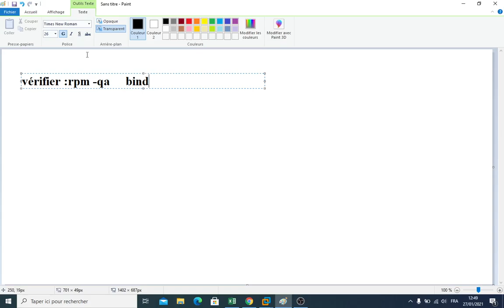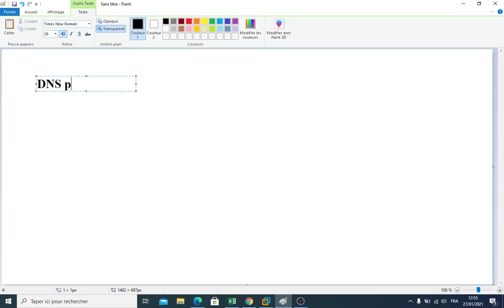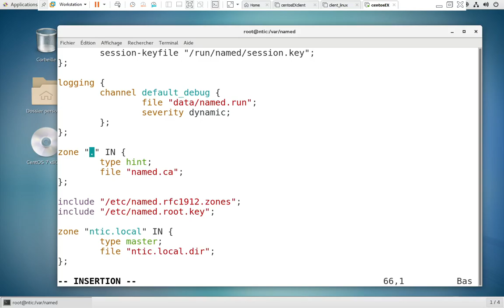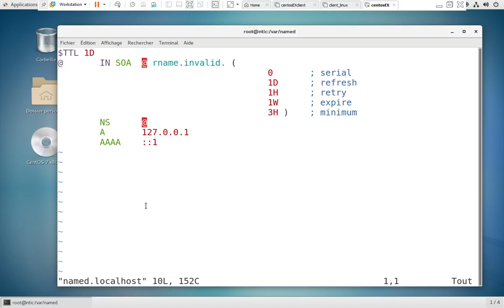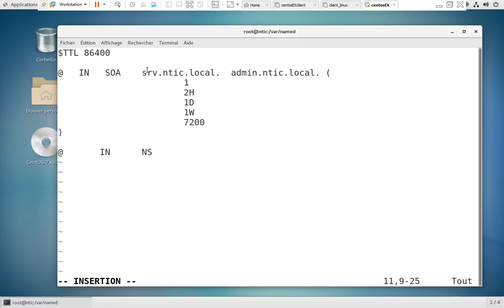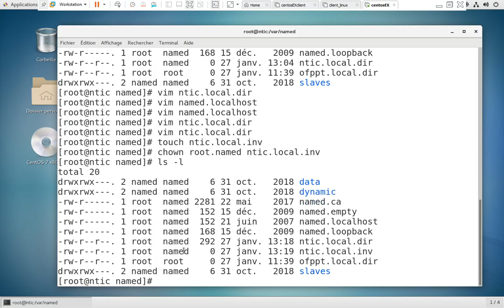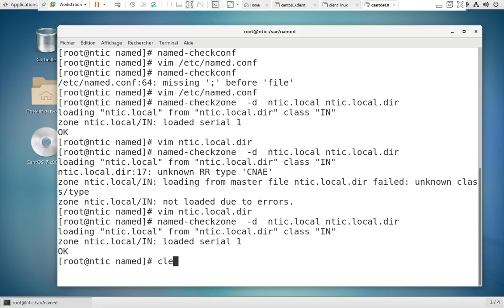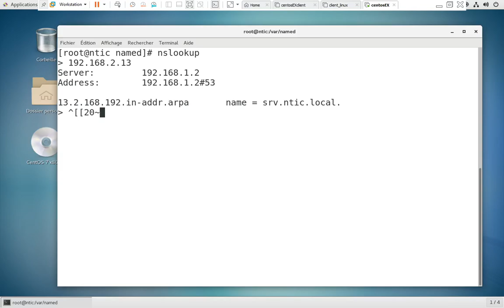[Administration réseau sous Linux]Configuration du serveur DNS principal sous Centos7